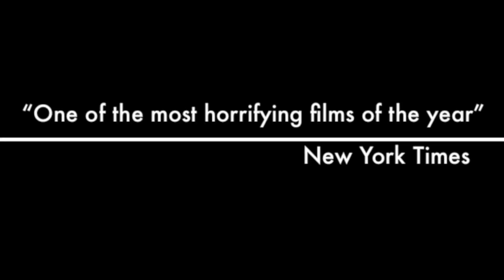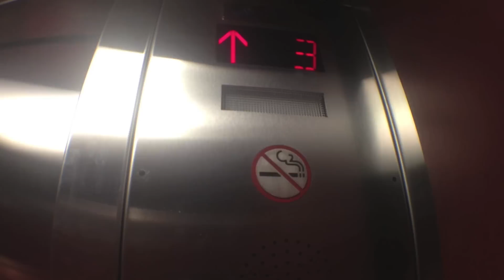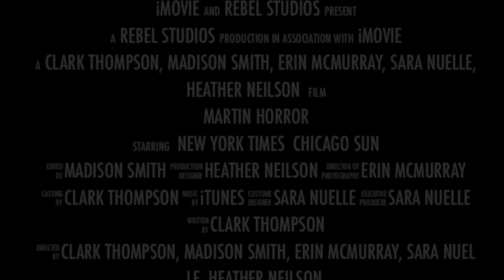Martin Murder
Murder Movie Trailer